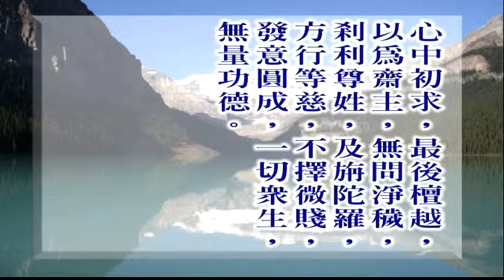大佛頂首楞嚴經第四套-破妄識無處(七處徵心) 6-5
文殊講堂
大佛頂首楞嚴經第四套-破妄識無處(七處徵心)